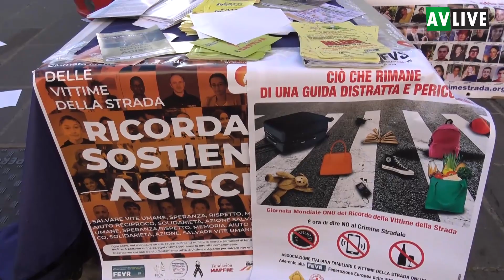L'iniziativa ad Avellino in vista della "Giornata nazionale in memoria delle vittime della strada"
Questa mattina, in Piazza Libertà, si è svolta l'iniziativa di sensibilizzazione e formazione dei giovani promossa dalla Prefettura di Avellino in vista della "Giornata nazionale in memoria delle vittime della strada" che si svolgerà il prossimo 19 novembre. L'evento è stato organizzato dalla Prefettura di Avellino in collaborazione con la Polizia Stradale e di tutte le Forze dell'Ordine, con il contributo dell’Ufficio Scolastico, dei Vigili del Fuoco, dell’Automobile Club e dell’Associazione Vittime della Strada.